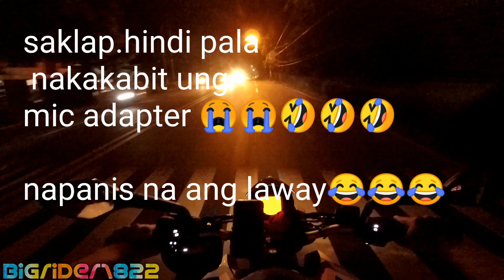CAFE BUENO RESTAURANT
waazzuupp mga paps,tara tambay tayo sa